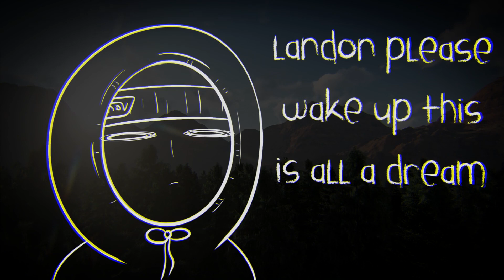bro you posted cringe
Hi! Few things to start off with =]
1. Yes I added you because you're a female gamer, 'tis an awesome thing to see!
2. I'm Brian.
3. Don't be intimidated, but I'm not a stereotypical guy. If anything, I'll be the one in the kitchen :)